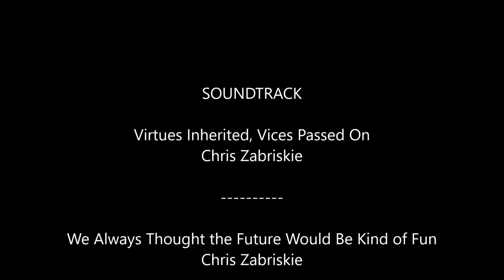Erdély tájain - Görgényi havasok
Vármezö